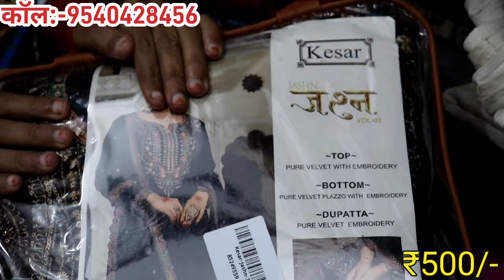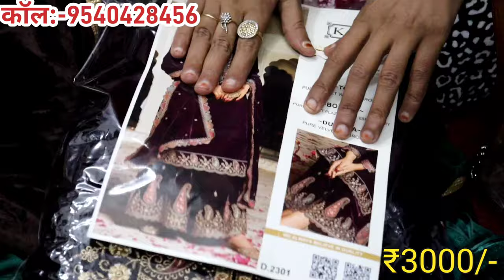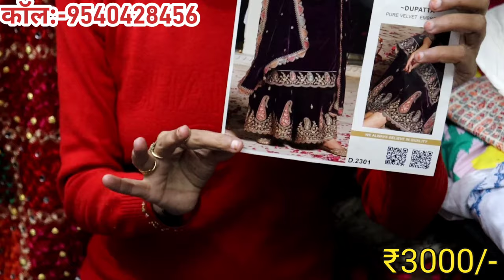Micro Velvet 9000 and Shaleen Suit Salwar Dupatta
Hi All,

Manya's Shop Hari nagar ,
B-308 Hari nagar Clock Tower